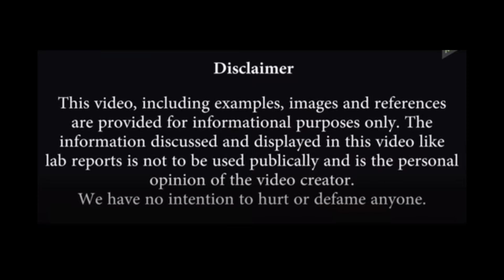MICELLAR CASEIN OR CALCIUM CASEINATE || WHICH ONE SHOULD YOU BUY ??